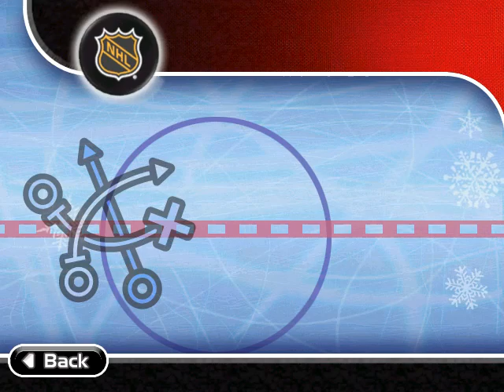Backyard Hockey Gameplay 296 (Spectator Game 27)